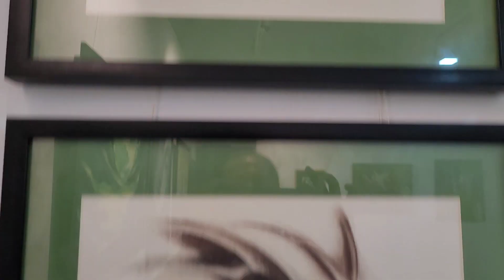In Search of Self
Exhibition of paintings by Santhosh Chunda
at Kadirur Grama panchayat Art Gallery (6 -13 December 2022)